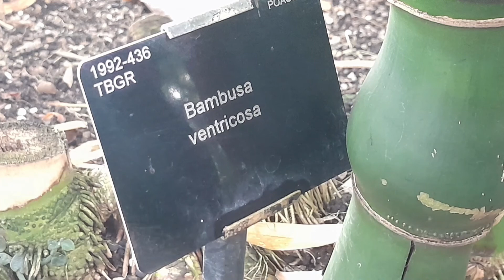Buddha belly bamboo [Bambusa ventricosa]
Bambusa Ventricosa commonly called the Buddha's Belly Bamboo can be seen in London Kew Garden Palm House. Here are some photos of the bamboo I took on my visits there. It's as green as it comes and the chubby stems and new shoots are visible.

A fantastic plant to grow in warmer regions in the UK and US.

To identify the Bambusa Ventricosa Buddha's Belly Bamboo, compare it to the leaves. sheaths and stems.

Timestamp showing parts of Bambusa Ventricosa
00:00 Intro/Know this Bamboo
00:13 Buddha Belly Bamboo
00:30 Bamboo Shoots
00:45 Beautiful Stems & Branches
01:02 Bambusa Ventricosa  Roots
01:10 Sheaths
01:23 How tall is Bambusa Ventricosa
01:40 Bambusa Ventricosa  label
01:55 Outro screen
Info about bamboo plants, care & maintenance and bamboo uses in the garden, visit